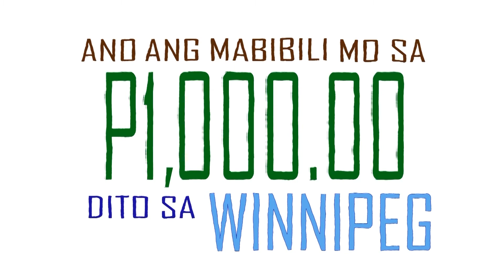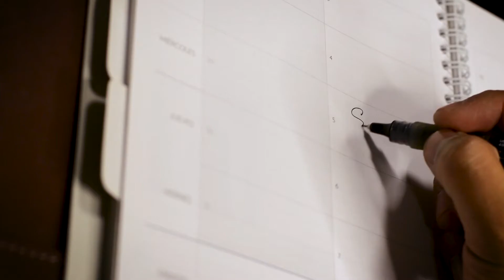Canada Travel list / Canada Bucket List - Best Places to Visit/ Tourist Destination Canada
Tourist Destination Canada / Canada Travel list  Canada / Bucket List/ Places to Visit
Did you Ever wonder of what Places to visit here in Canada. In this video I wll give you my personal Travel tips and Bucket list ideas on the Best places to go to here in Canada!
Eto ang aking bucket list ng Places to travel here in Canada.